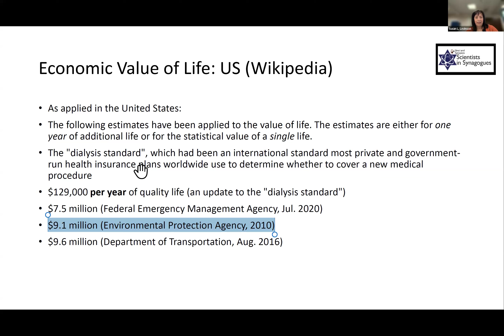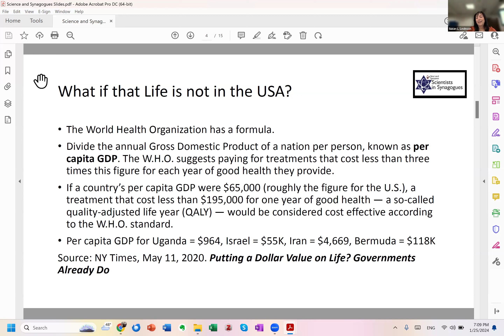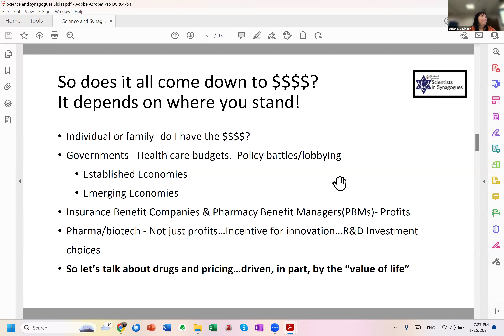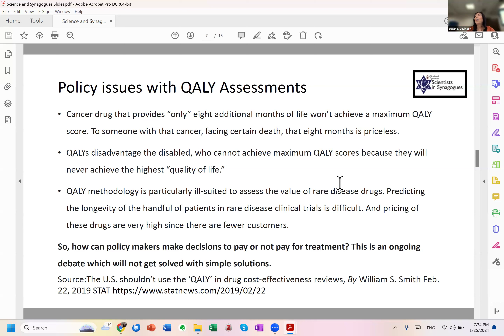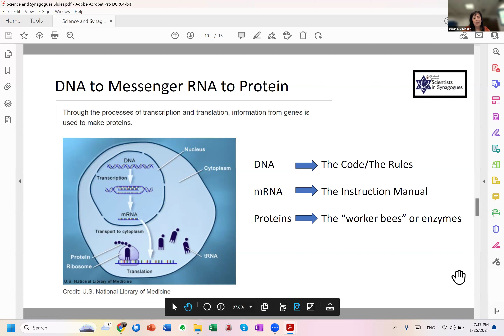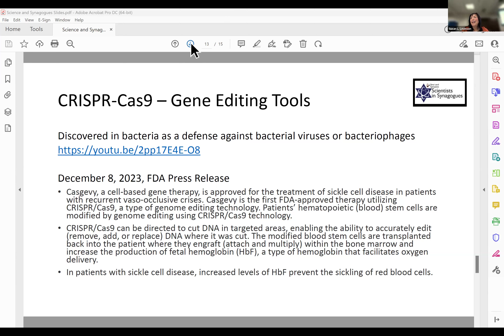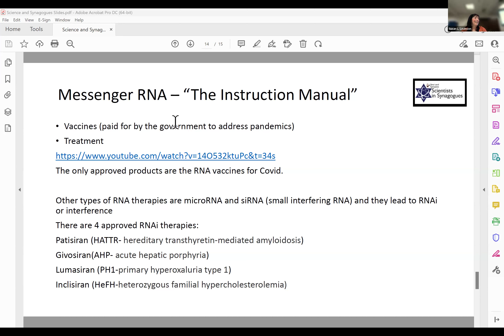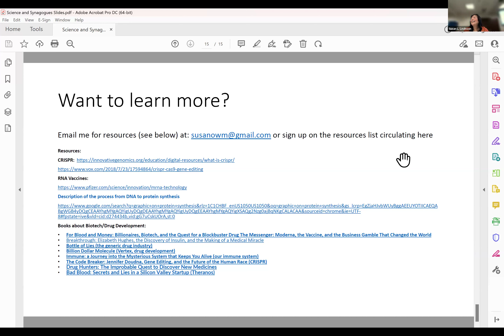What is a Human? Session 4